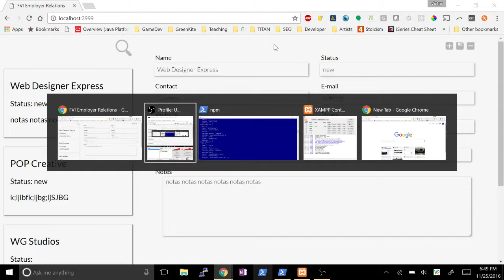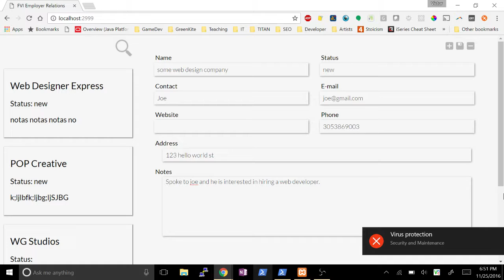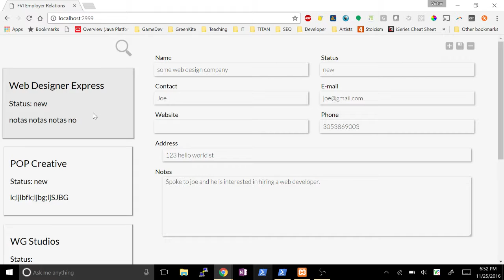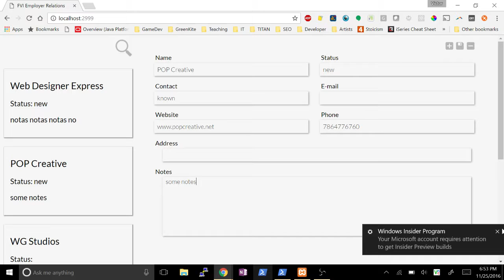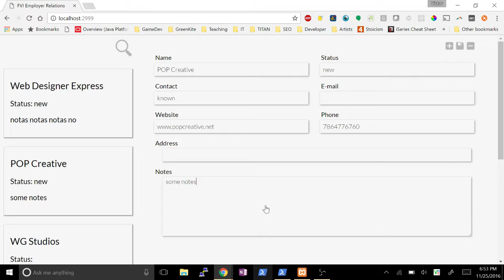Let's make a CRM (Customer Relationship Manager)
In this episode I talk about what this series will be and show a crude version of the very simple CRM I will be building. It will be based on Node, Express, MongoDB and AngularJS.